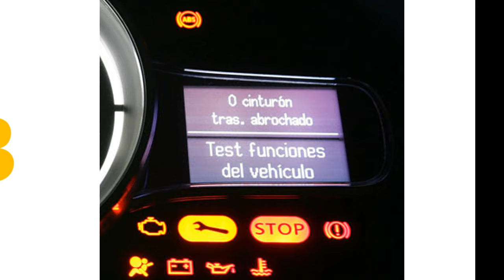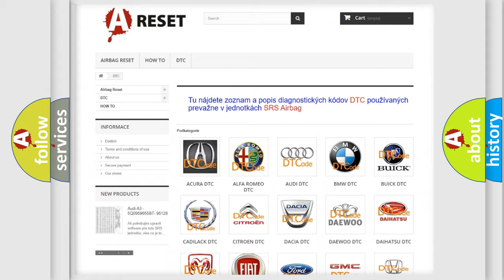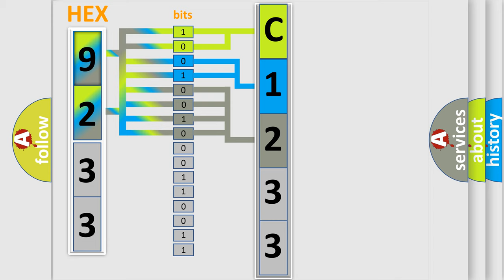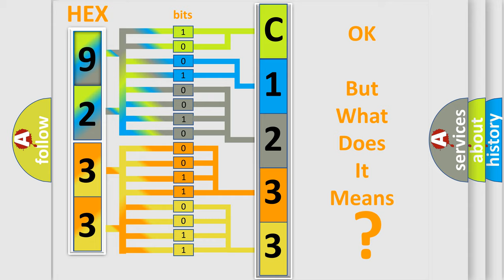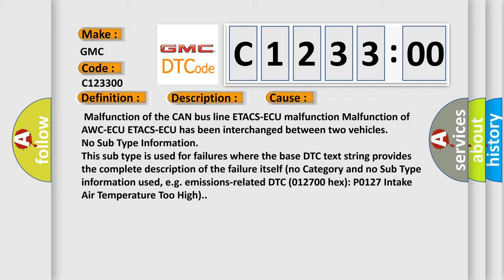DTC GMC C1233-00 Short Explanation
Contents:
0:21 Basic DTC analysis according to OBD2 protocol standard.
1:48 Insight into programming
2:58 A diagnostically understandable description of the Diagnostic Trouble Code
3:05 Basic error definition

Make:
GMC
Code:
C1233 00
Definition:
Coding Data Malfunction
Description:
AWC-ECU receives the vehicle information stored in ETACS-ECU via CAN bus lines.The code is set when the vehicle information received from ETACS-ECU is not correct.
Cause:
 Malfunction of the CAN bus line ETACS-ECU malfunction Malfunction of AWC-ECU ETACS-ECU has been interchanged between two vehicles
Failure Type: